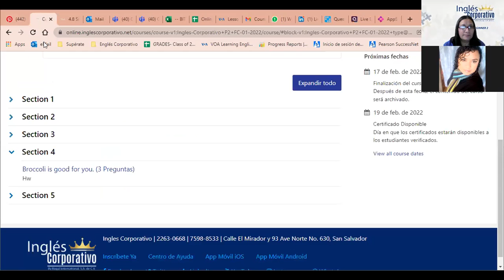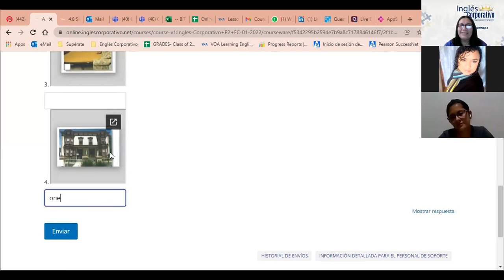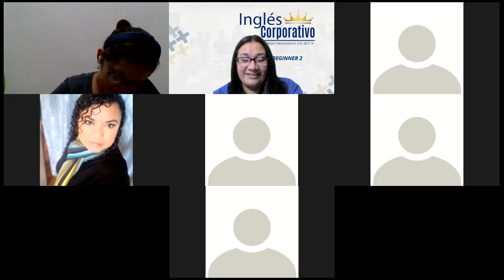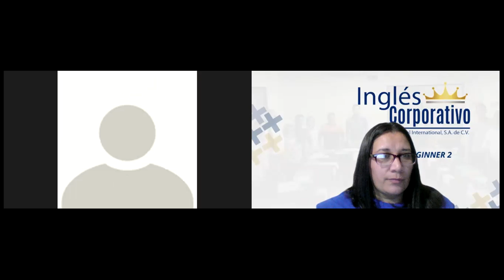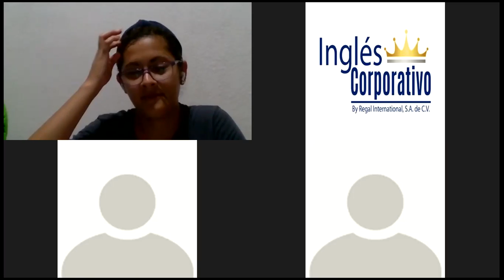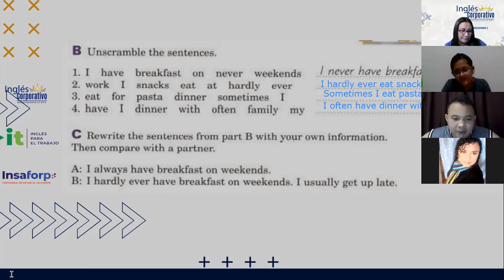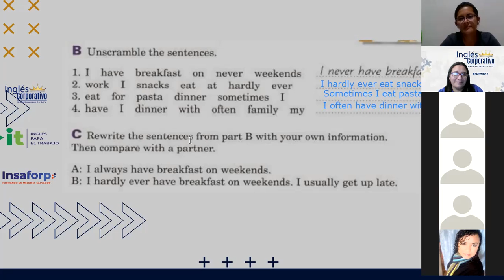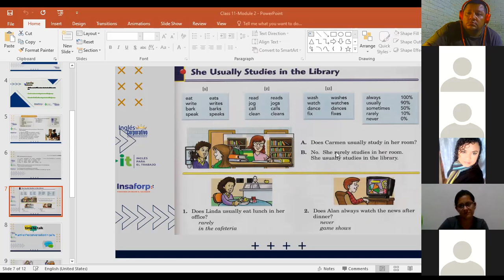Ingles Corporativo- Adverbs of frequency